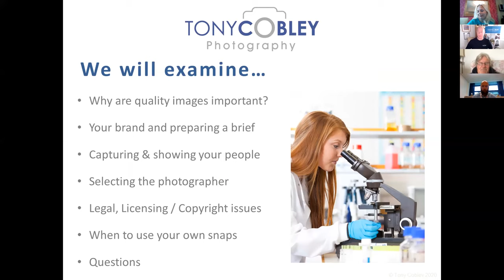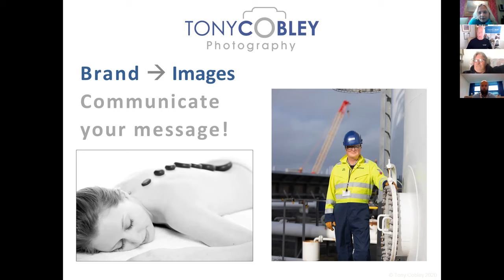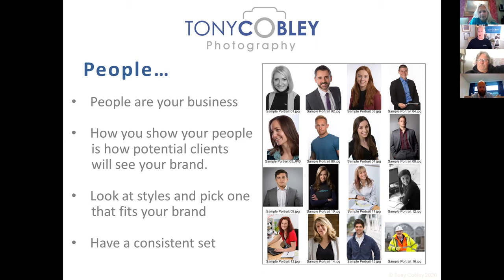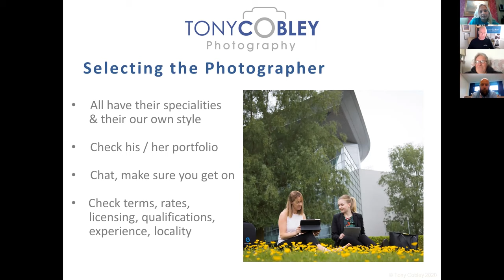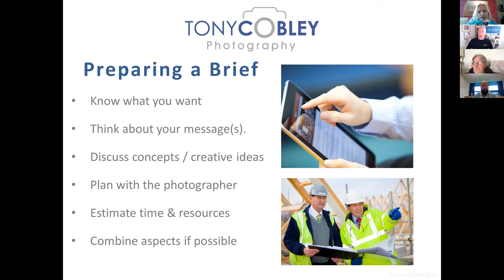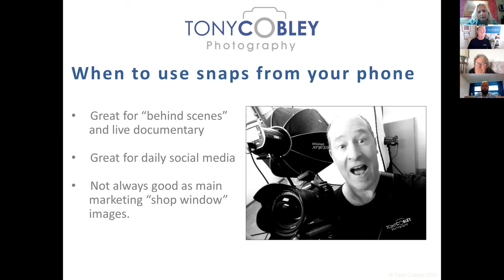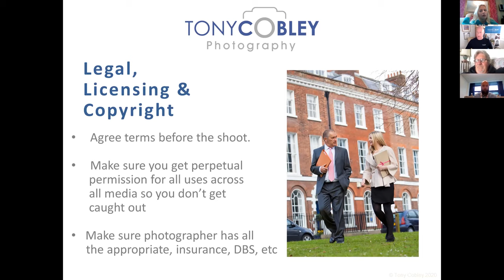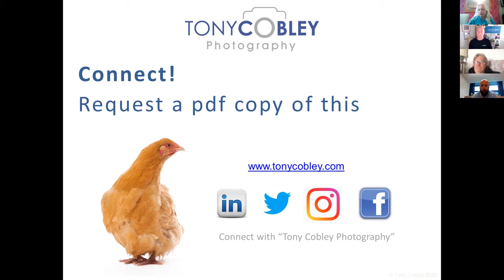The importance of images in your marketing by Tony Cobley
Tony Cobley from Tony Cobley Photography offers insights into the importance of high quality images throughout your marketing